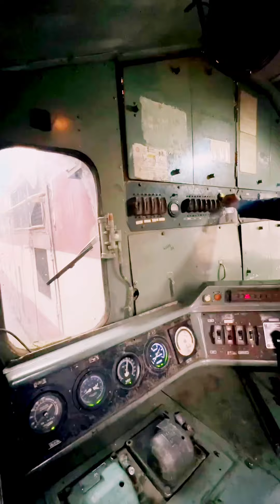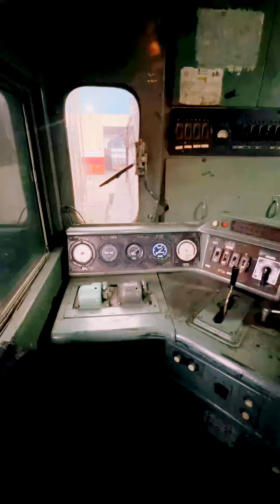Start Alco Wdm4 Cab And Chugging Alco Locomotive 🚂